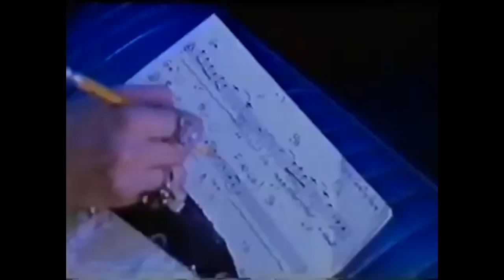Human Experiments (1979) - Braking in Boots